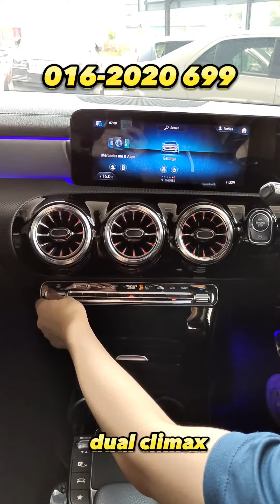Mercedes Benz CLA 1.3AMG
Mercedes Benz CLA 1.3AMG price from RM20XK